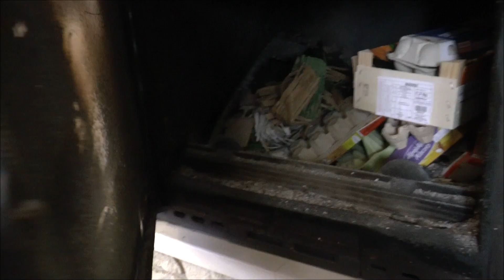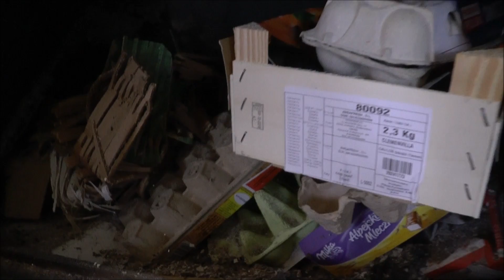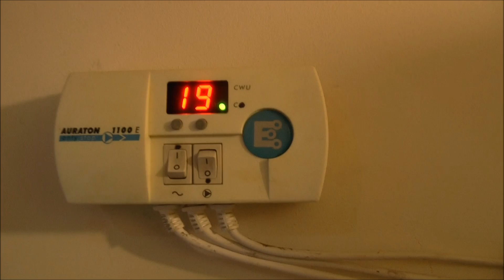Kominek z płaszczem czyli nietrafiona inwestycja! | Ogrzewanie domu | kominek, gaz, pompa.